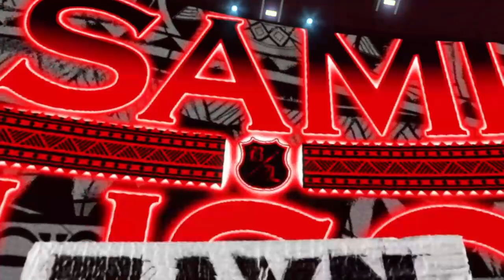WWE 2K23 Sami Zayn & Otis & Akira Tozawa vs Chad Gable & The Creed Brothers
I also posted these WWE 2K and WWE All Stars matches that you will enjoy watching:

WWE 2K22 Batista vs Undertaker vs Goldberg vs Hulk Hogan vs Umaga vs Mankind - Elimination Chamber

WWE 2K22 Brock Lesnar vs Lashley vs Omos vs Rollins vs Solo vs Damian Priest - Elimination Chamber

WWE 2K22 Paul Heyman vs Umaga vs Rock vs Rikishi vs Jey Uso vs Roman Reigns - Elimination Chamber

WWE 2K22 Undertaker vs Razor Ramon vs Road Dogg vs Warrior vs JBL vs Umaga - Elimination Chamber

WWE 2K22 Rey Mysterio vs The Undertaker vs Umaga vs Goldberg - Fatal 4-Way Extreme Rules Elimination